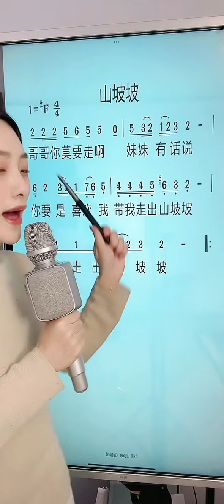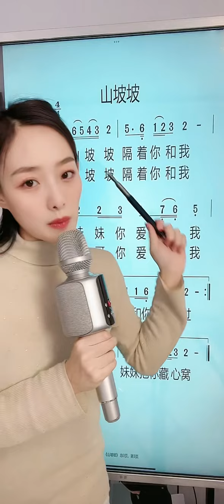零基础学唱歌—— 今天学习的歌曲是《山坡坡》